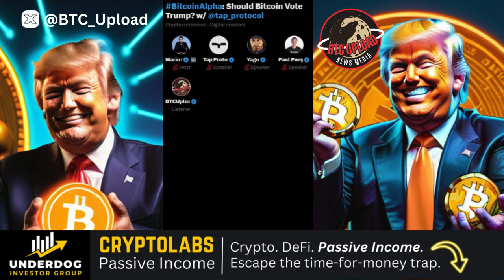✨ Bitcoin Alpha: Should Trump Be Bitcoin's Candidate? 👨‍💼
Should Trump Be Bitcoin's Candidate? In this compelling video, we dive deep into the potential impact of Donald Trump's presidency on the Bitcoin and broader crypto community. Could Trump be the perfect candidate to support and enhance the growth of Bitcoin? We analyze his past statements, policies, and overall stance on cryptocurrencies to determine if he's the ideal choice for Bitcoin enthusiasts. Join us as we explore the political landscape, assess other presidential candidates, and discuss what the future holds for Bitcoin under different leadership. Whether you're a Bitcoin investor, crypto enthusiast, or just curious about the intersection of politics and digital currencies, this video offers insightful perspectives and expert analysis. Don't miss out on this engaging discussion about the future of Bitcoin and its place in the political arena.